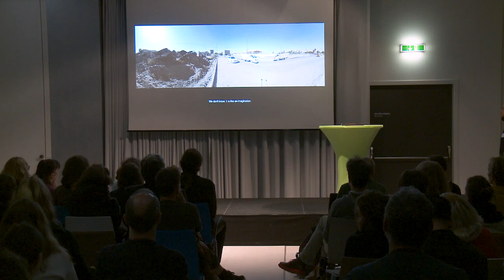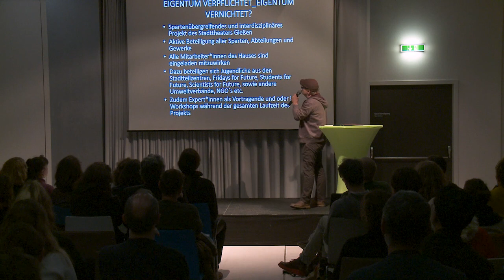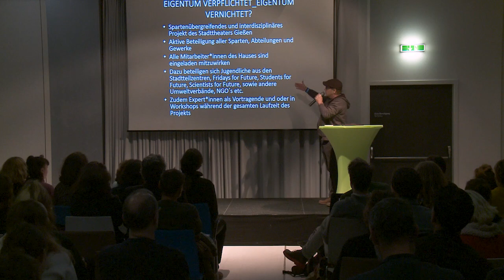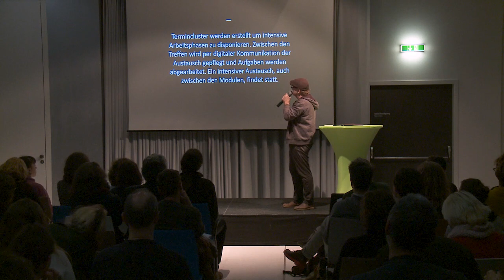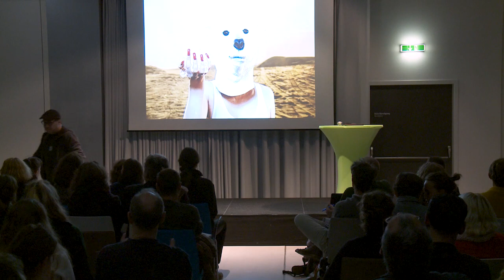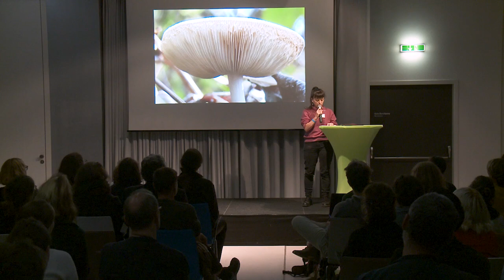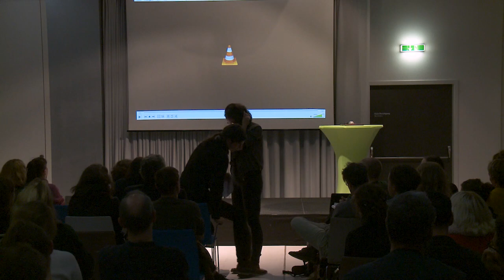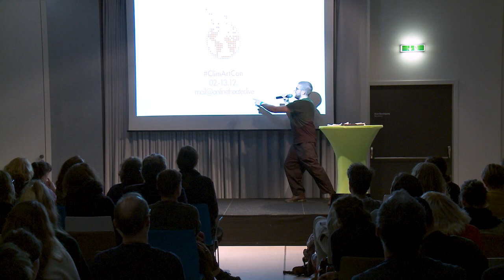Klima trifft Theater - Präsentationen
Pilotprojekte des Open Call, 20 Kurzvorträge

Das Theater ist seit Aristoteles mit menschlichem Handeln befasst und mit den Auswirkungen dieses Handelns – auf Mitmenschen. Tun, Leiden, Lernen, so geht der Kreislauf zwischen Mensch und Mensch. Aber genügt diese anthropozentrische Sichtweise auf handelnde Menschen heute noch? Wie umgehen mit den weiterreichenden, externen Effekten dieses Tuns und Leidens?

Im Anthropozän sind der Mensch und seine Hervorbringungen zum bestimmenden und hochriskanten Umweltfaktor geworden. Regionen werden unbewohnbar, Verteilungskämpfe nehmen zu. Gibt es Erzählweisen, die solche Prozesse für das Theater aufschließen? Lässt sich eine Dramatik für die Klimakrise finden?  Diesen Fragen geht die Veranstaltung 'Klima trifft Theater' nach. Wir diskutieren die Herausforderungen der Klimakrise für die Bühnenkunst und stellen einzelne Pilotprojekte im Open Call vor.